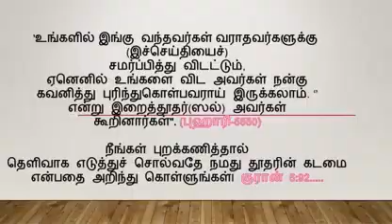இஸ்லாம் ஓர் இனிய மார்க்கம் புரசைவாக்கம் கேள்வி பதில் நிகழ்ச்சி பாகம் 02